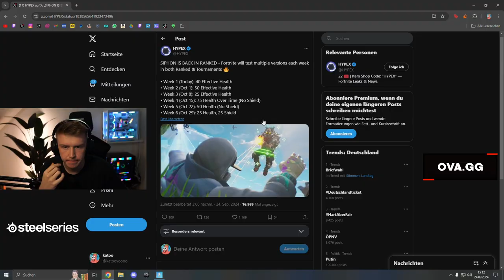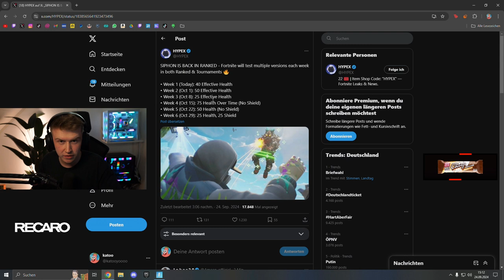BRO... PETERBOT 😲 - FORTNITE ITA